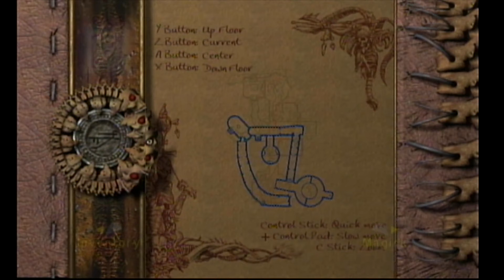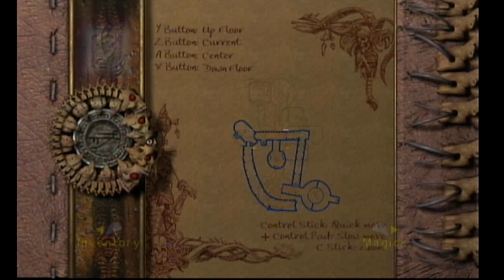Spooky Fuckery 2: Eternal Darkness Part 13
When you think about it, building a large structure on top of an ancient ruins filled with monsters sounds like a reasonable project, if only to keep said monsters from getting out.